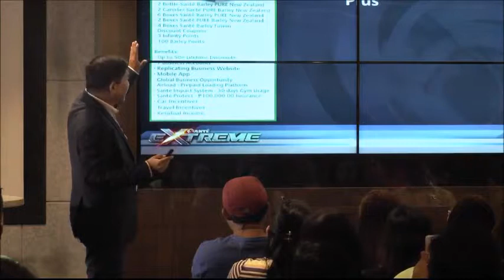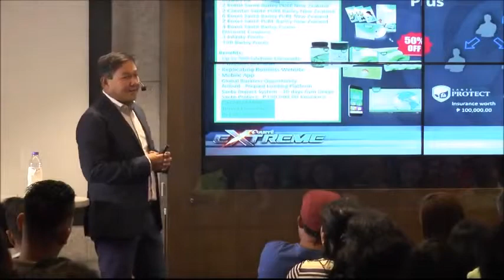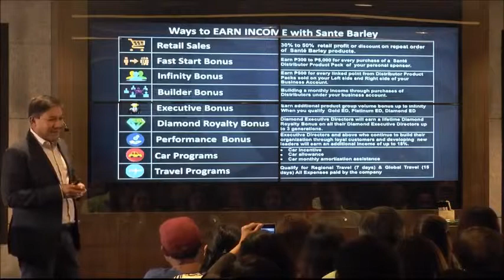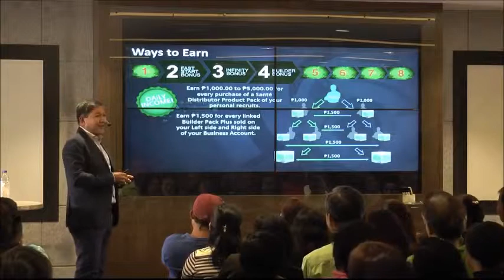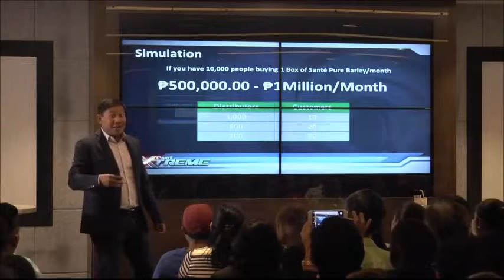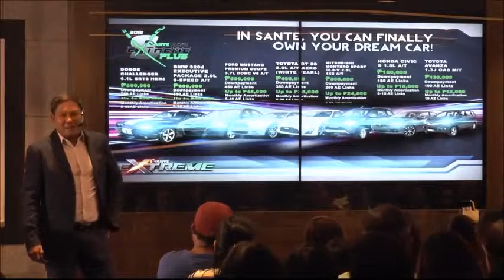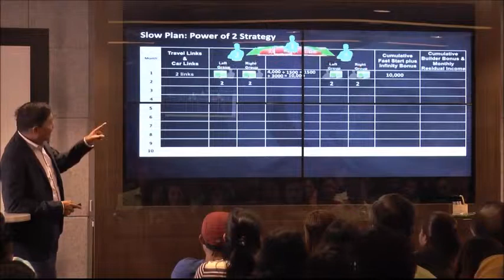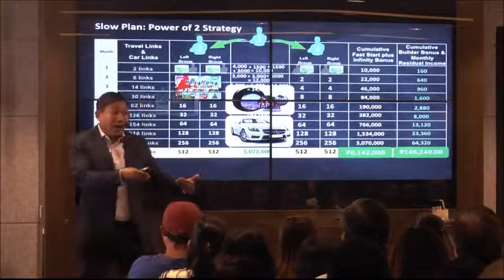Sante Barley Compensation Plan